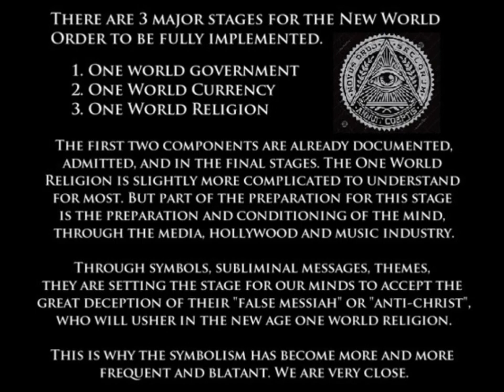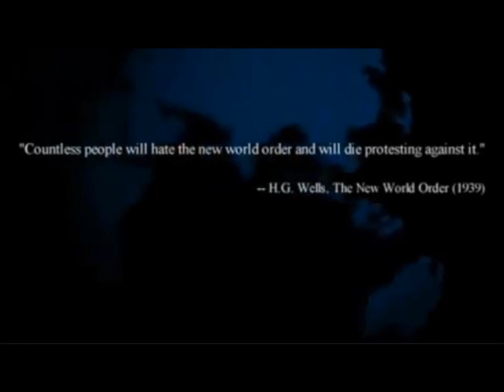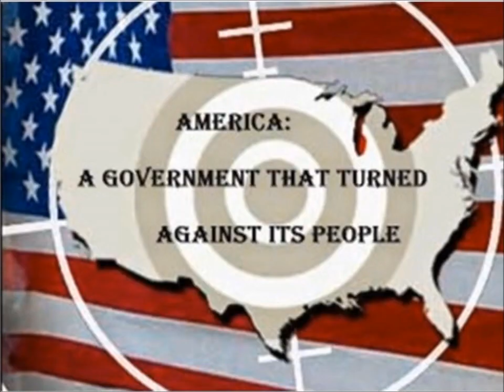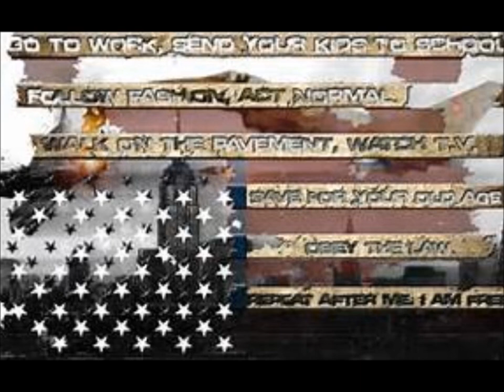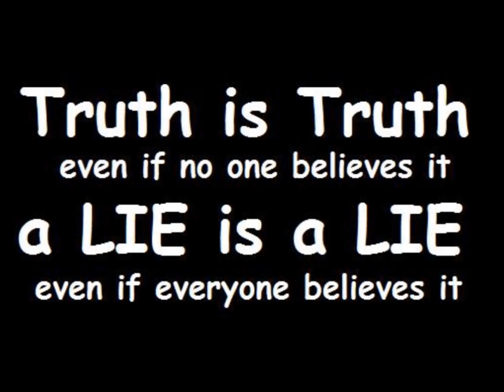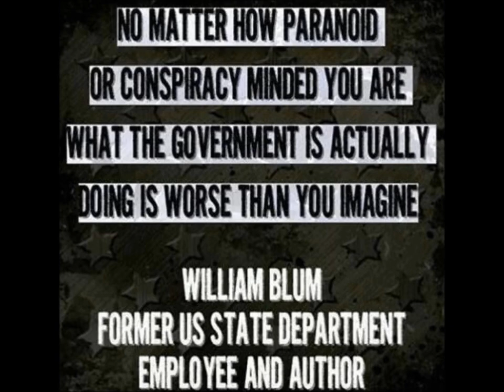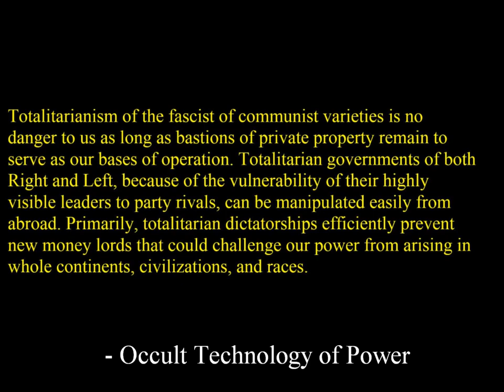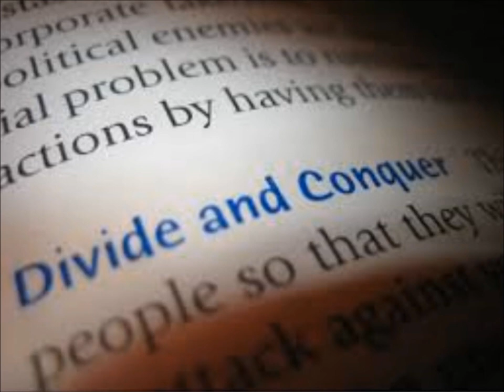Enoch the Prophet: Full Aramaic Book of Enoch Found with the Dead Sea Scrolls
Why did the Dead Sea Scrolls investigators only release to us the fragmentary texts and keep for themselves manuscripts such as the full aramaic translation of the book of Enoch especially.

Watch in HD with Closed Caption on. I have added stunning HD drone footage from some of the VERY places Enoch possibly visited during his time here on Earth, Jordan, Ethiopia, Saudi and Western.

The words of the blessing of Enoch, wherewith he blessed the elect and righteous, who will be living in the DAY OF TRIBULATION, when all the wicked and godless are to be removed. Enoch 1:1.